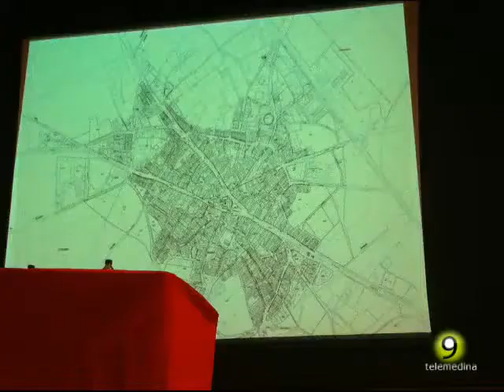Noticia 24-4-2012 PGOU Nava del Rey